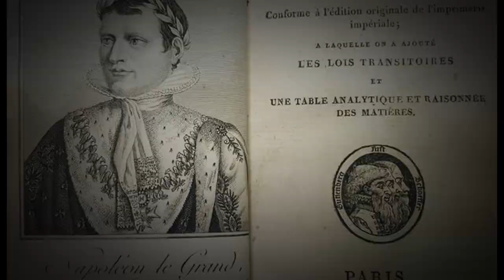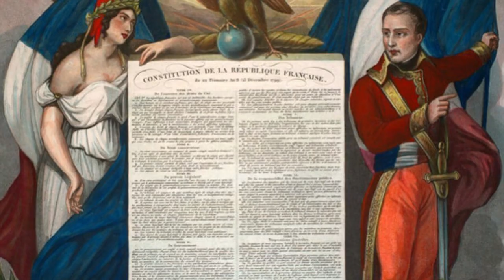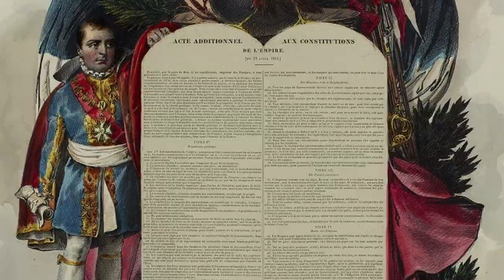How Did Napoleon Died? | The True Mystery Of Napoleon | Napoleon की मौत की असली History | Factdesi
In This Video We Will discuss About The True Story Or Documentary Of Napoleon.
Napoleon Bonaparte, later known by his regnal name Napoleon I, was a French military commander and political leader who rose to prominence during the French Revolution and led successful campaigns during the Revolutionary Wars.
Chapters
00:00 Intro
00:52 Early Life Of Napoleon
02:43 French Revolution
03:41 Napoleon As Army Captain
06:31 Napoleon became Emperor/Dictator
09:51 Mystery Of Napoleon Death
Zem Tv
Mystery
Story
history
Interesting Fact about
amazing Fact Story
Interesting facts About Countries
Dhruv Rathee
Khan Sir Patna
Documentary
Fact Desi
indian youtuber
Conspiracy Theory
Gaurav
Leonardo Da Vinci
Mona Lisa
Secret
mystica land
Oversimplified
Real Story